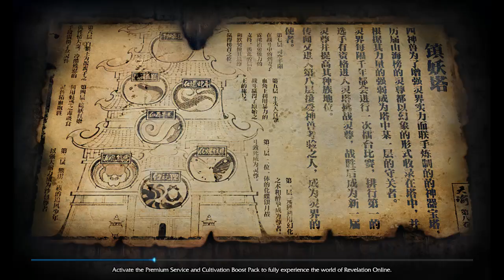Revelation Online | ToPc | Trappy 6th Boss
Having fun watching my friends die...hehehe

Round 1.
Bye Xenia - 0:55 , Bye Antido 1:58 , Bye Antido(again) - 2:43 ,
Zilver! Rojo Rojoo (Rojo = Red) - 3:00

Round 2. - 4:43
Bye Zilver - 5:52 , Bye Xenia - 8:53 , Bye Armeth+Zilver - 9:12 , Bye Tido - 10:36

Round 3. - 12:24
Bye Zilver - 13:26 , Bye Zilver - 15:05 , Bye Armeth - 15:27 ,
Bye Tido - 16:15 , Bye Xenia - 17:04 , Bye Tido - 18:13 , Bye Xenia - 18:21